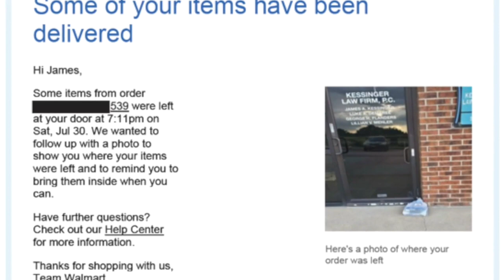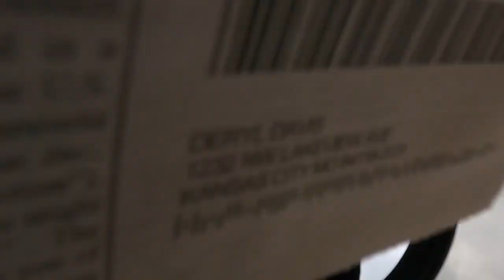Walmart delivery driver hands package to porch pirate, KC-area attorney says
A Gladstone attorney says office surveillance video shows a Walmart delivery man handing his package directly to someone he says is a porch pirate.